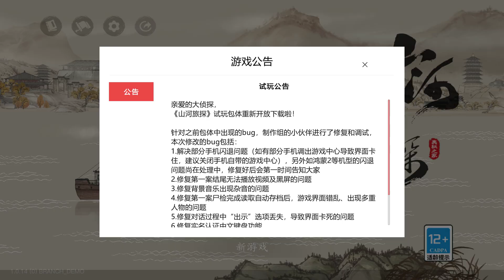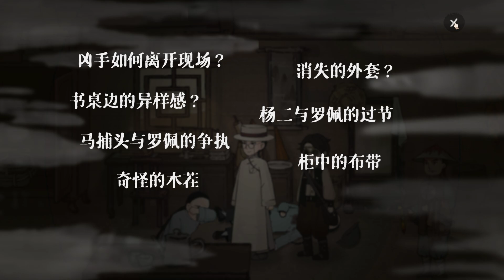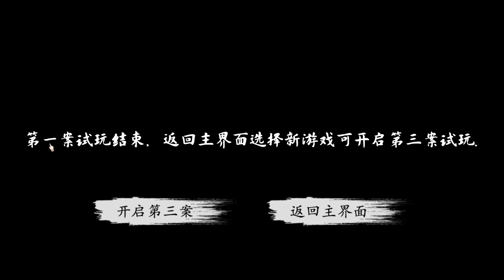Murders on Yangtze River 山河旅探 | Scapegoat | Detective Demo Gameplay 1 | No Commentary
Title: Murders on Yangtze River 山河旅探
Developer: OMEGAMES STUDIO
Publisher: OMEGAMES STUDIO

"Murders on Yangtze River" is an Ace Attorney-like detective game that takes you on a journey through early 20th century China as you solve a series of intriguing cases. Use your logical reasoning and deduction skills to uncover clues, interrogate suspects, and solve the mysteries.